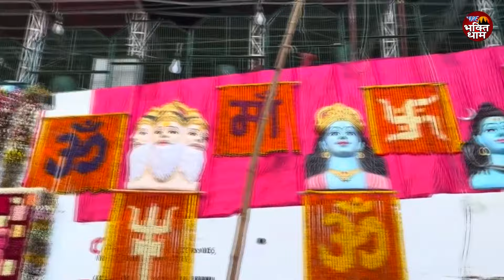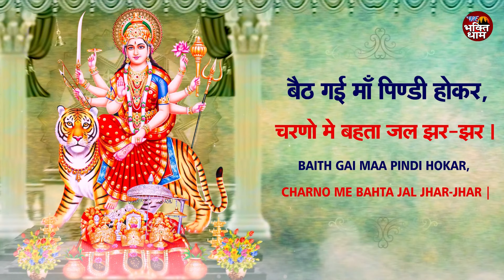नवरात्रि का No 1 भजन | Navratri Special Bhajan 2024 | Sherawali Ke Bhajan | Mata Bhajan 2024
10 navratri,
non stop durga mata bhajan,
4th navratri bhajan,
7th navratri special bhajan,
9 durga song,
top 10 mata rani bhajan,
top devi bhajans,
top durga maa songs,
durga devi nonstop song,
durga mata non stop song,
top 10 devi bhajan,
mata rani durga mata song,
top 10 navratri bhajan,
durga devi bajana song,
durga mata bhajan telugu,
durga mata navratri,
top 10 navratri special,
durga mata song special,
durga mata song 2024,
mata rani non stop,
god durga mata songs,
jay man durga mata,
jay durga mata ki,
9 durga song dj